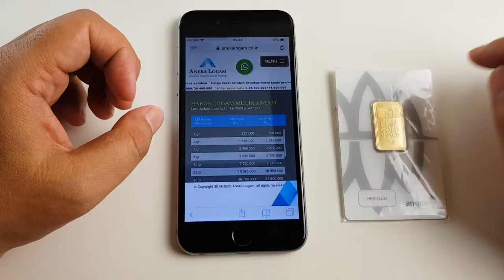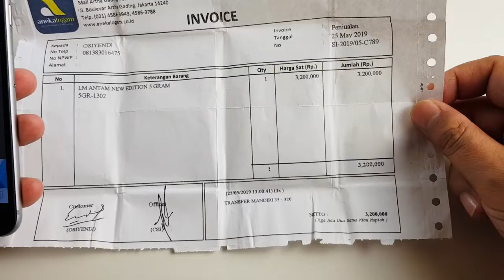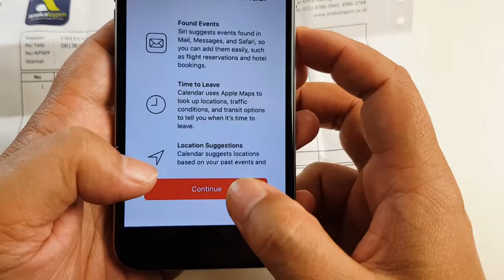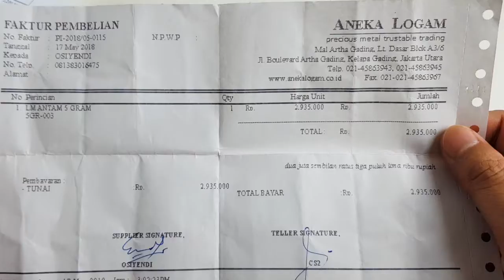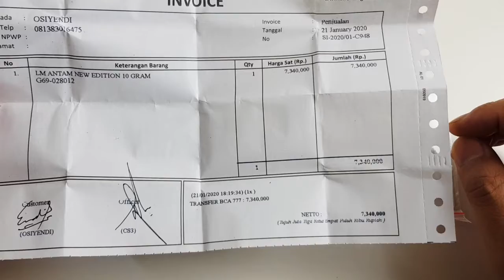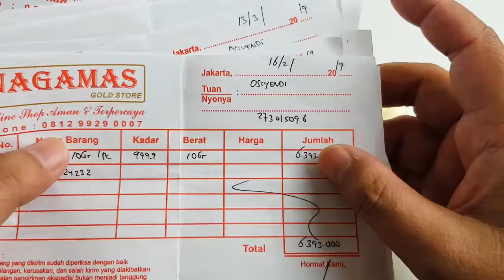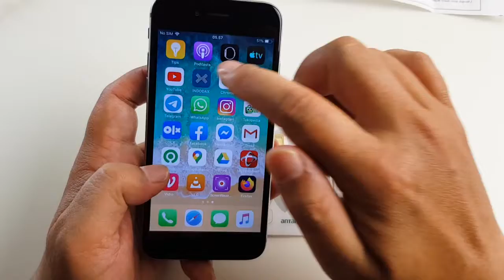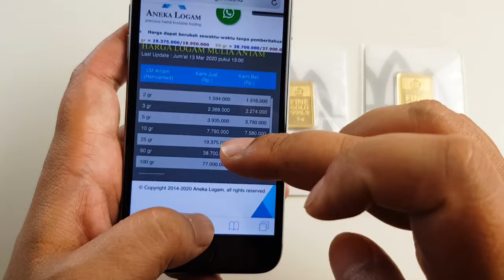Harga Emas Naik Turun Nggak Usah Pusing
Pada video kali ini saya mau share sedikit mengenai emas, judulnya mau harga emas naik ataupun turun nggak usah pusing deh. Nggak usah juga ikut-ikutan trend yang nggak jelas. Jika mempunyai tujuan menabung pakai emas, fokus aja. Jangan terpengaruh oleh berita-berita di media elektronik.

Untuk teman-teman yang baru mengunjungi channel ini, ada baiknya untuk menonton juga video-video tentang investasi emas dan perak di playlist. Sudah saya kelompokkan materinya agar teman-teman bisa mempelajarinya dengan mudah.

Terima kasih